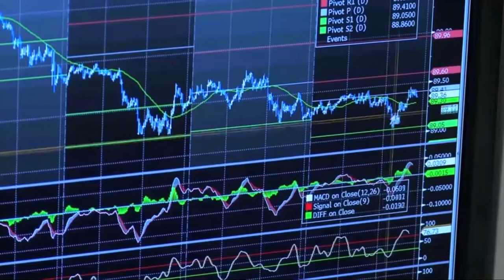El Ibex se dispara casi un 2% y roza los 8 400 impulsado por el turismo y los blue chips